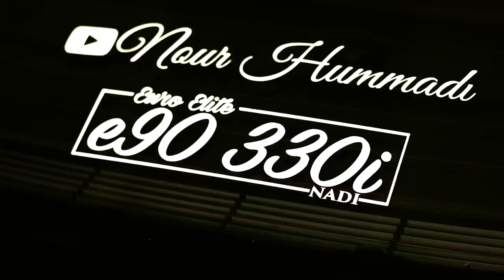BMW HEAVEN, $5 MILLION SECRET CAR GARAGE!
BMW HEAVEN, $5 MILLION SECRET CAR collection!

This was honestly insane to see, never seen so many rare Bmw's next to each other in my life lol. So many projects I would go crazy on. Make sure to support the people down below who made this happen and make sure to check out Jacob's channel for a more in-depth look into Rosco's garage.

My Gear "HELP A BROTHER OUT LOL":
50mm lense
18-55mm lense